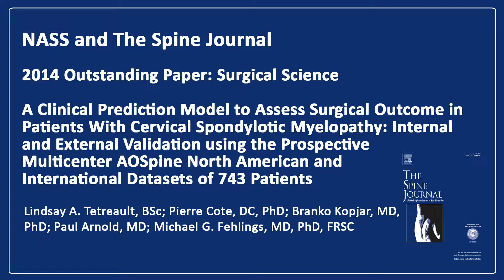Spine Journal 2014 Outstanding Paper: Surgical Science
A Clinical Prediction Model to Assess Surgical Outcome in Patients With Cervical Spondylotic Myelopathy: Internal and External Validation using the Prospective Multicenter AOSpine North American and International Datasets of 743 Patients
Lindsay A. Tetreault, BSc; Pierre Cote, DC, PhD; Branko Kopjar, MD, PhD; Paul Arnold, MD; Michael G. Fehlings, MD, PhD, FRCSC